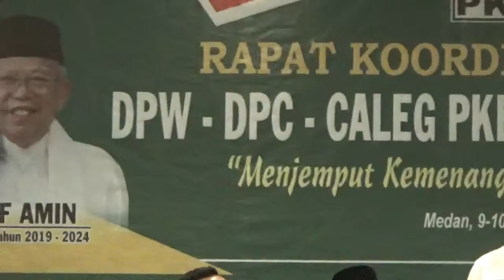INI Alasan Cak Imin PKB Menang Dari Hasil Survei dalam laporannya Kondisi PKB Secara Nasional Part 6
Pidato Ketum DPP PKB Bapak  Dr,Drs. H. Abdul Muhaimin Iskandar, M.Si  Medan Provinsi Sumatera Utara  Pada Hari Sabtu 09 Maret  2019 Pada Pukul  15:00 wib  Pada Kegiatan Rapat Koordinasi DPW -DPC -caleg Partai Kebangkitan Bangsa se Sumatera Utara

Di Miyana Hotel.
Address: Jl. H. Anif No.28, Medan Estate, Percut Sei Tuan, Kabupaten Deli Serdang, Sumatera Utara 20372